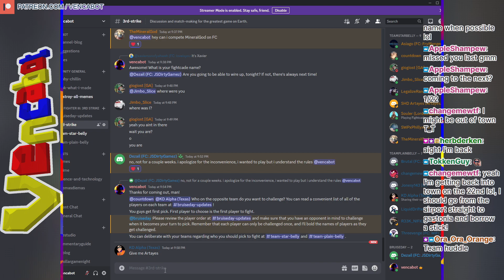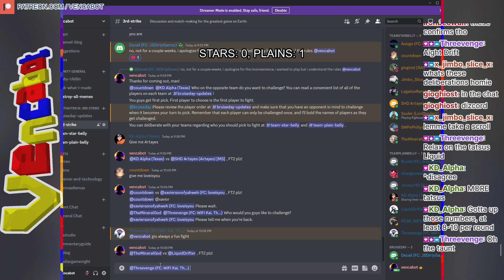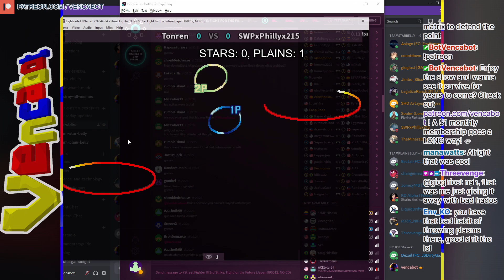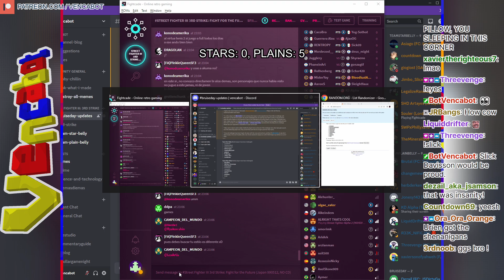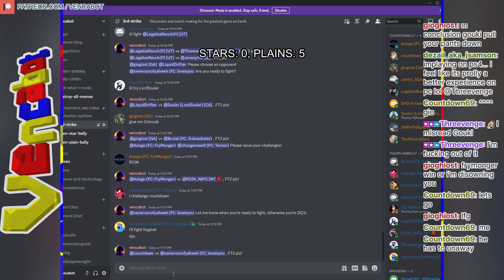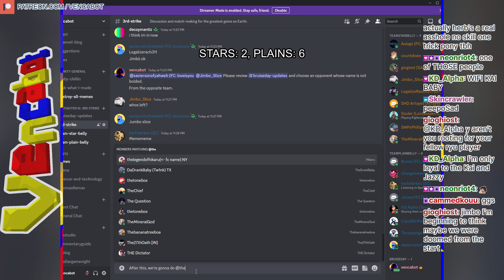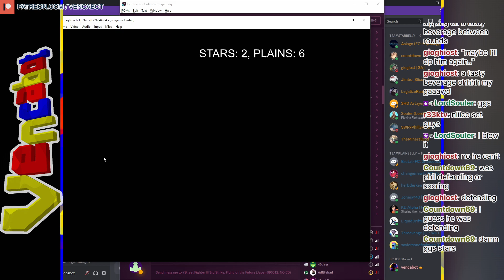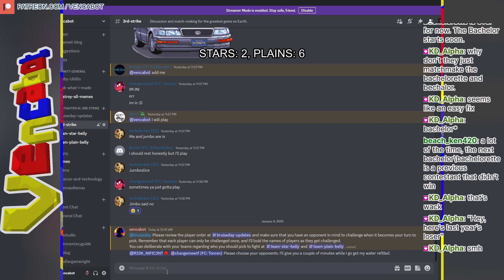[3rd Strike] Star-Bellies vs Plain-Bellies! Sneeches is On! @ 01/03/23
Every Tuesday is Bruise-day Tuesday, and the homies and I grind some online Street Fighter III: 3rd Strike using the FinalBurn Neo emulator in Fightcade! We run tournaments, sets, and other FGC events while my friends and I provide commentary across a spectrum of reverence. All skill-levels are welcome, so come play with us if you're wired in North America!

Good games to SHD Artayes, KD Alpha (KD_Alpha), LiquidDrifter, MineralGod, WiFi Kai. Threevenge, giogiost, Tonren (changemewtf), SWPxPhillyx215, Jimbo_Slice, 3rdnoobster, herbderken, FryMonger, LegalizeRanch311, Jonesy143, LordSouler, R33k, loveisyou and Countdown|| !